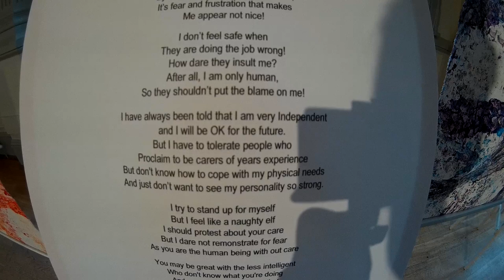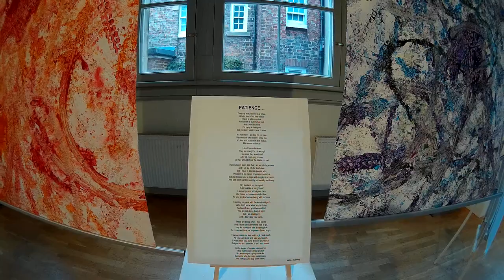The Marketplace and I: Wheelchair Paintings by Nicki J Conway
This video is the second exploring more of the artworks from the collection by Nicki J Conway. These explore the two wonderful wheelchair paintings created by Nicki especially for this exhibition. It also shares insight into her poem patience, which correlates with one of the wheelchair paintings, and explores her experiences as a recipient of care services in the UK.